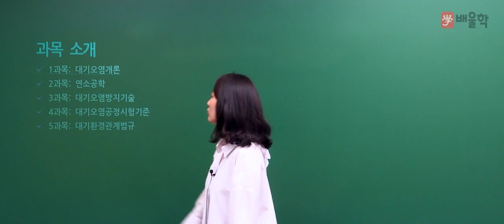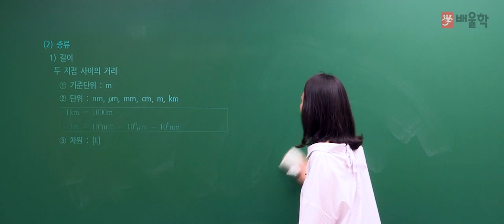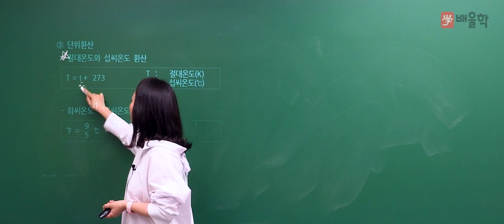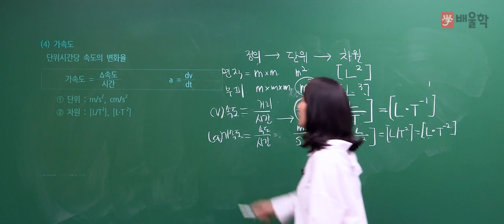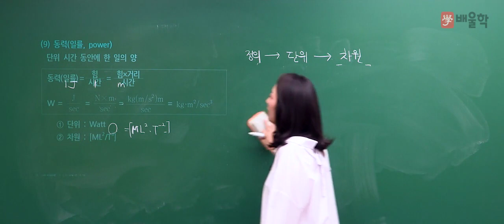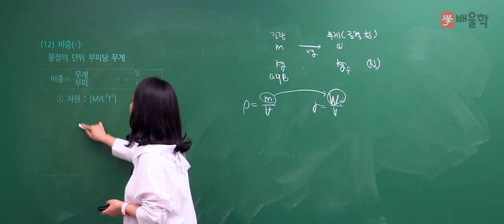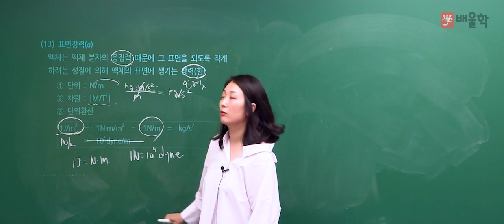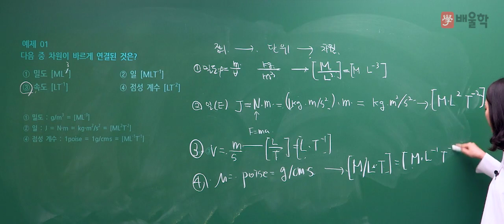[대기환경기사] 대기환경(산업)기사 필기 1과목. 대기오염개론 1강 - 고경미 교수님